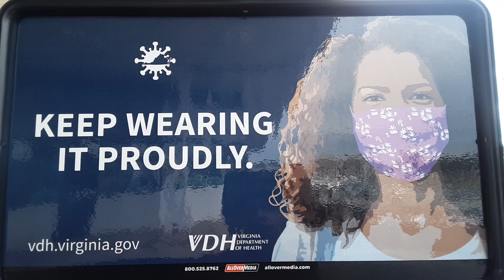Keep Wearing It Proudly